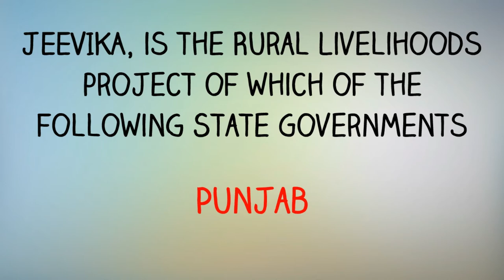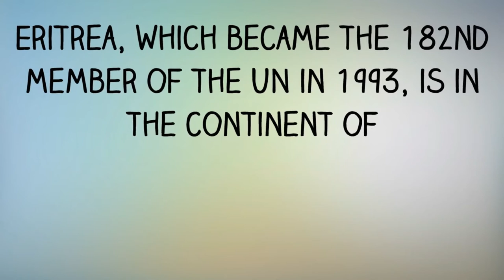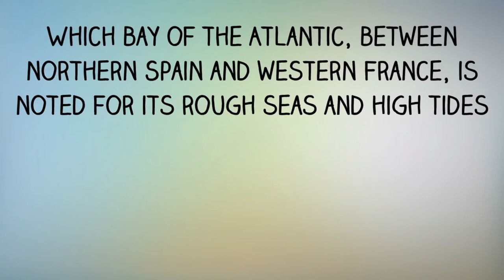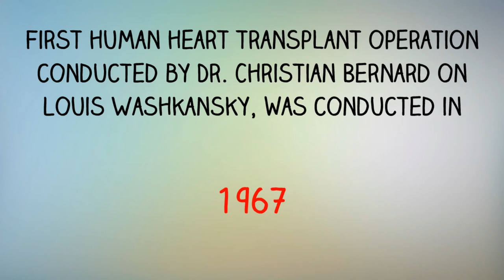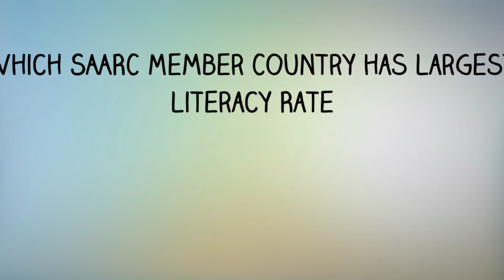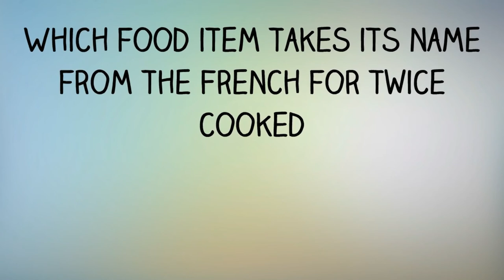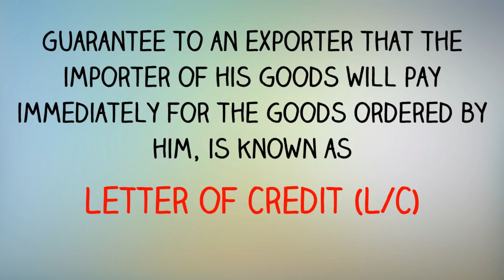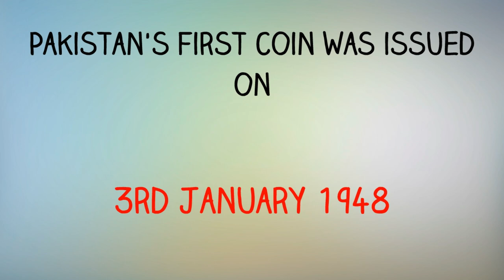300 Most Repeated MCQs | Expected MCQs | Ninja Mcqs | From All Past Papers FPSC, PPSC, NTS Part 4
300 Most Repeated MCQs | Expected MCQs |  Ninja Mcqs | From All Past Papers FPSC, PPSC, NTS Part 4

Hello! Guys, today I want to share with you the 300 Most Repeated MCQs | Expected MCQs |  Ninja Mcqs | From All Past Papers FPSC, PPSC, NTS Part 4

In this video you will find 300 Most Repeated MCQs | Expected MCQs |  Ninja Mcqs | From All Past Papers FPSC, PPSC, NTS Part 4

You can watch free test preparation video tutorials on all subjects included in these exams on my channel Knowledge Inn.

Original past test’s mcqs of above mentioned exams with correct answers are included with online practice tests in videos of my channel Knowledge Inn. As I believe in making high quality free educational videos. As I am passionate about education and quality of education is my first priority.

Knowledge Inn